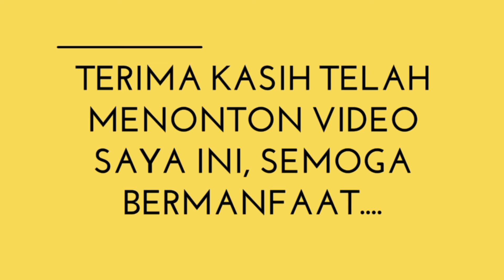Memanfaatkan Sampah Plastik Dan Membuatnya Jadi Pot Ecobrik